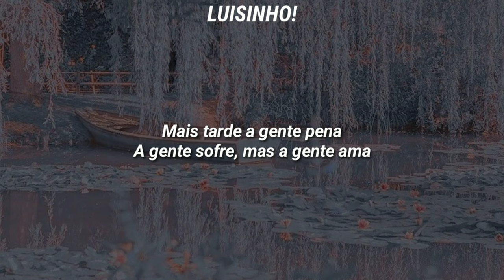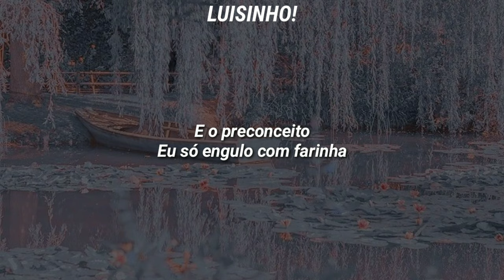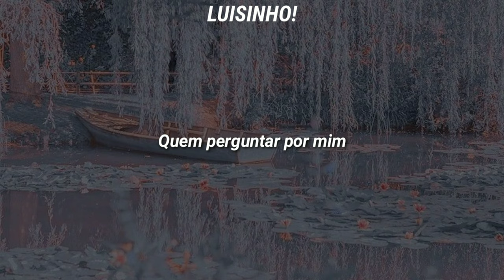Juliette • Bença [letra]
[INFO]

• Cantora: Juliette
• Álbum: EPJuliette
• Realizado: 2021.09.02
[letra];

Quem perguntar por mim
Diga que tô por aí
Diga que tô por aqui

Agora, se foi fácil, foi não
Rapadura é doce, mas não é mole, não
Na estrada a gente pena, a gente sofre
Mas a gente ama

Não me arrependo de nada, não
Porque foi tudo de coração
Na vida a gente colhe o que planta

Mas é que eu venho lá do sertão
O coco é seco demais, irmão
E o preconceito еu só engulo com farinha

Não tenho medo dе escuridão
Eu sou fogueira de São João
Trago no peito a oração de mainha
Bença?

E o preconceito eu só engulo com farinha

Não tenho medo de escuridão

𝄪 𝘚𝘦 𝘵𝘪𝘷𝘦𝘳 𝘢𝘭𝘨𝘶𝘮 𝘦𝘳𝘳𝘰 𝘯𝘢 𝘭𝘦𝘵𝘳𝘢, 𝘢𝘷𝘪𝘴𝘦 𝘯𝘰𝘴 𝘤𝘰𝘮𝘦𝘯𝘵𝘢𝘳𝘪𝘰𝘴 ❣
𝄪 𝘚𝘶𝘨𝘦𝘴𝘵õ𝘦𝘴 𝘥𝘦 𝘷𝘪𝘥𝘦𝘰𝘴? 𝘥𝘦𝘪𝘹𝘢 𝘯𝘰𝘴 𝘤𝘰𝘮𝘦𝘯𝘵𝘢𝘳𝘪𝘰𝘴 ❣